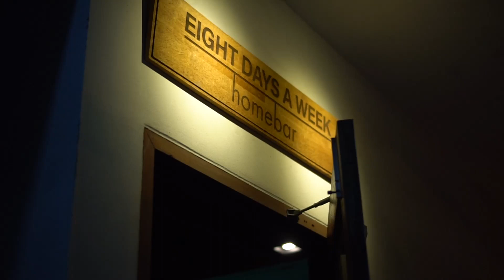Take Me Home Country Roads - Bluegrass Jam